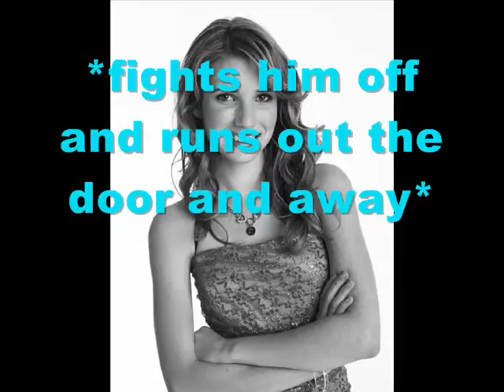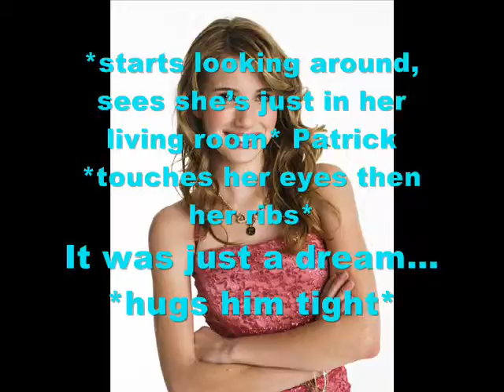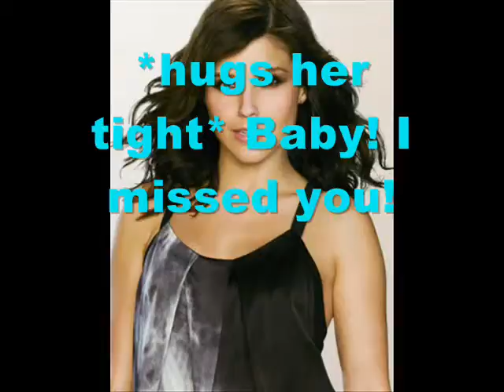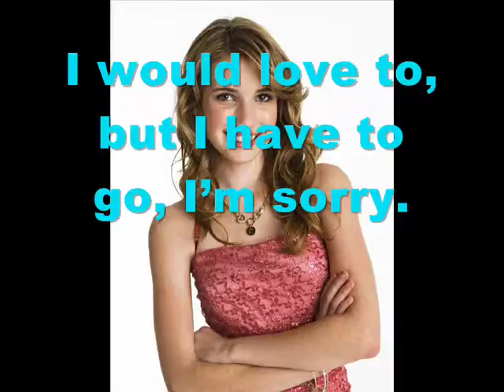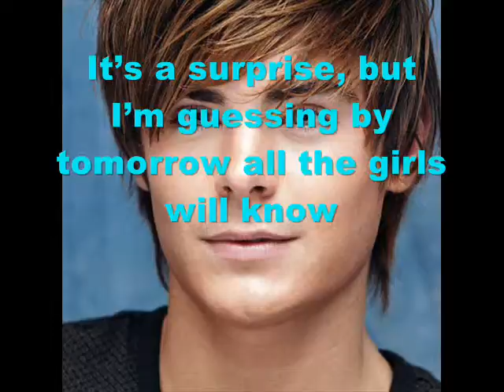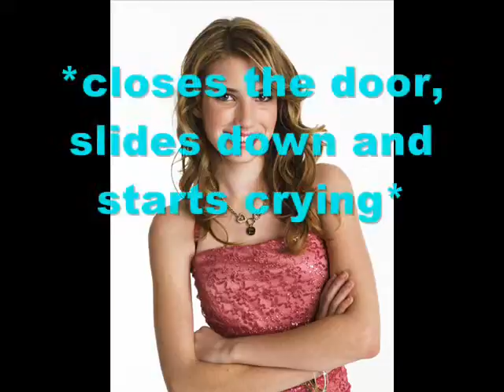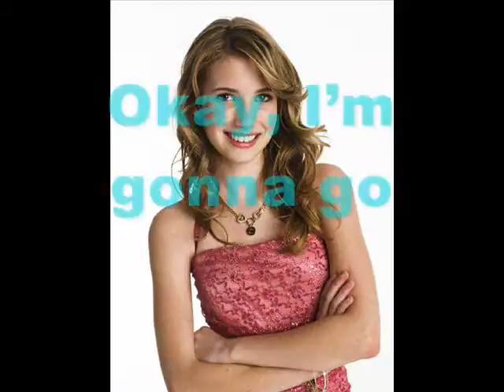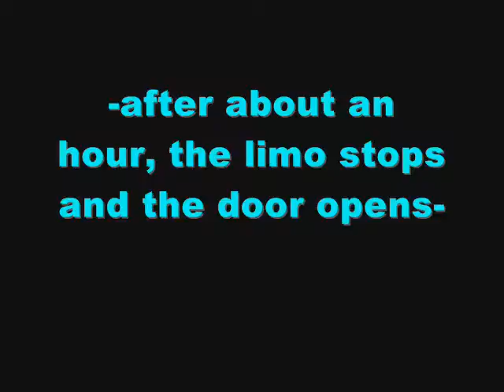Fall Into Myself Episode 1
Here it is! The premiere of my new series Fall Into Myself! Don't forget to check out Broken Road!